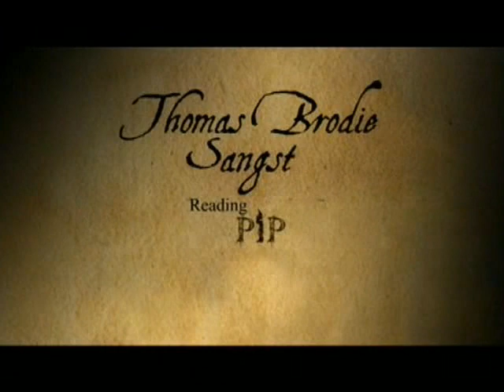Thomas Brodie Sangster reads from "Great Expectations"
A short clip from Sky Arts "In Love With Dickens" in which Thomas Brodie Sangster reads an extract from "Great Expectations" in which Pip first encounters Miss Haversham